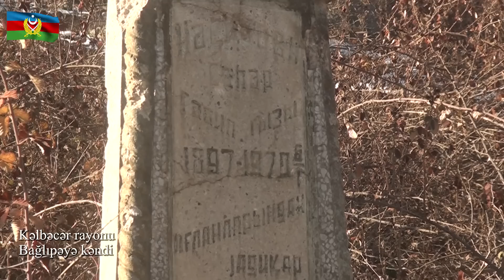Kəlbəcər rayonunun Bağlıpəyə kəndindən videogörüntülər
Video footage of the Baghlipeye village of the Kalbajar region